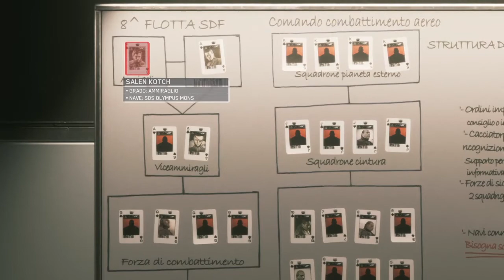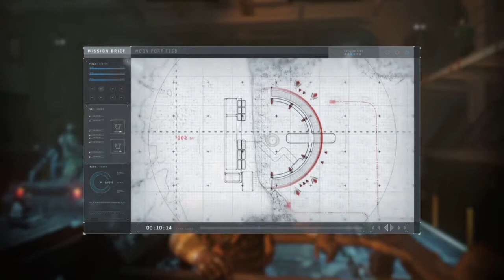Call of Duty Infinite Warfare PS4 #3 Ripuliamo il Gateway lunare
Terzo episodio della serie Call of Duty Infinite Warfare in attesa della nuova serie Call of Duty WWII in uscita il 3 novembre 2017.-